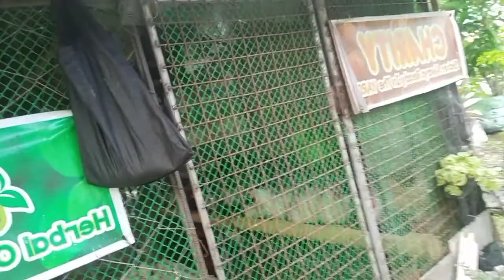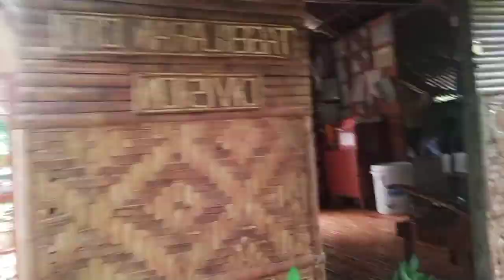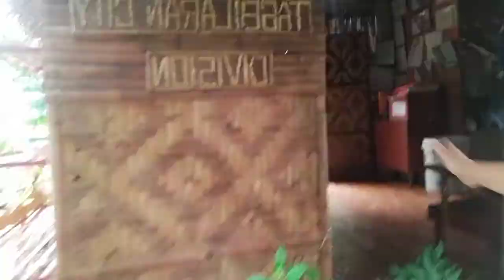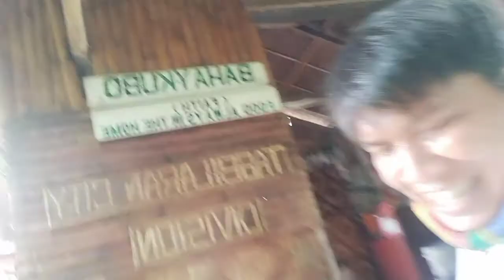Vlog at Manga National High School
MNHS is the National Awardee for Edible Landscaping